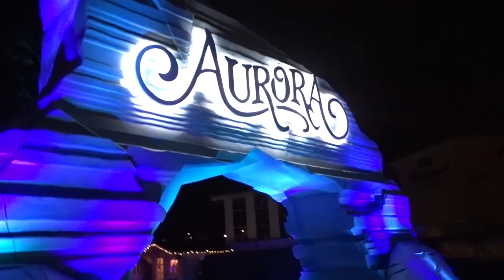Aurora Winter Festival 2018